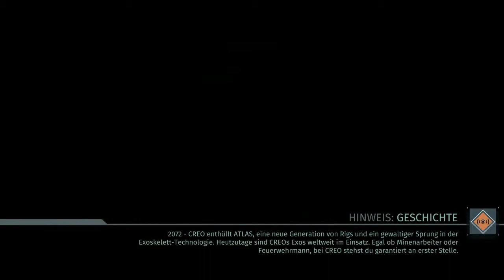The Surge [Gameplay 06] DE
Powered by an Exoskeleton heading into surviving this grim Future.

Voice & Text: German